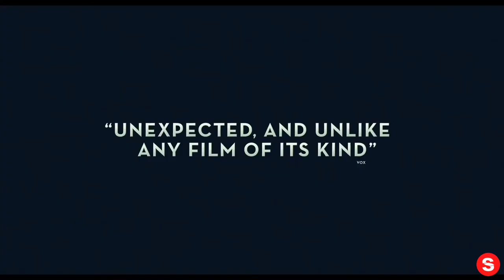A BEAUTIFUL DAY IN THE NEIGHBORHOOD – International Trailer... IN REVERSE!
Please enjoy our videos, A BEAUTIFUL DAY IN THE NEIGHBORHOOD – International Trailer... IN REVERSE!

Original Description

The movie we need right now. Meet Tom Hanks as Mr. Rogers in ABeautifulDayInTheNeighborhood, coming soon.

Tom Hanks portrays Mister Rogers in A Beautiful Day in the Neighborhood, a timely story of kindness triumphing over cynicism, based on the true story of a real-life friendship between Fred Rogers and journalist Tom Junod. After a jaded magazine writer (Emmy winner Matthew Rhys) is assigned a profile of Fred Rogers, he overcomes his skepticism, learning about kindness, love and forgiveness from America’s most beloved neighbor.